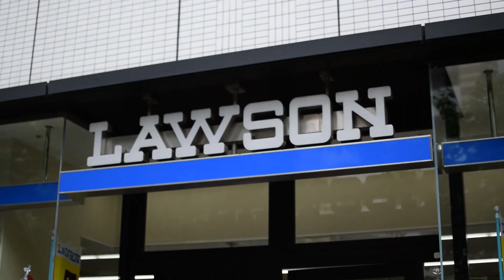Who Makes The Best Katsu Sando | Konbini Edition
Hey guys,

We're back with another conbini showdown. John taste tests three different katsu sando's from all three major conbini stores in Japan. Which will come out on top? You'll have to watch to find out ;-)

Also a huge welcome to all of the new visitors and subscribers to our channel!!

This is a big year for us with lot's in store. We started out with what was just a fun little hobby and it has turned into something we hope we can grow over the coming years into a huge Express Pass community, sharing travels tips, good foods and adventure. I'll link them below.

Thank you to all of our Express Pass community for the ongoing support. Your comments, likes and subs are much appreciated.

If you love our free content help support our channel by leaving a small donation on Ko-fi.com. Every little bit helps go towards making more videos for you guys and upgrading our tech gear to improve our content quality.

Cheers,
Mel and John
Express Pass Explore

Helpful links:
our Egg Sando video